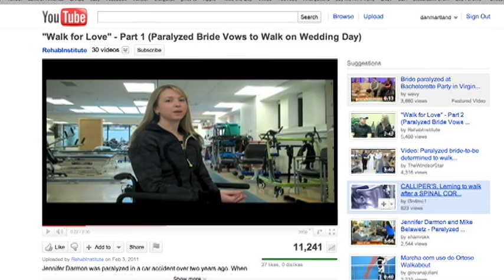Walk for Love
Jennifer Darmon was paralyzed in a motor vehicle accident but is still determined to walk down the aisle for her wedding. Jennifer suffered a catastrophic spinal injury in a 2008 car crash and was told that she would never walk again. But thanks to a will of steel and leg braces of titanium, she's determined that nothing will stop her fairytale wedding.